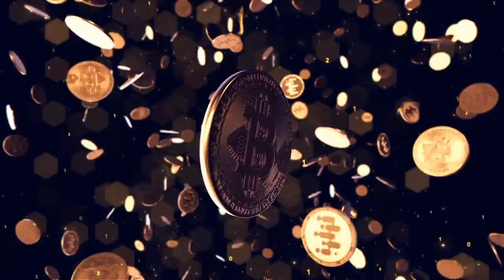HOW THE F**K DID THE WIFE AGREE WITH THIS BITCOIN ADVENTURE?? She answers all your questions!!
In todays video we take a look at why my wife agreed with going all in and how she feels now about this move. She answers ll the questions from twitter!!

⏰ Time Stamps ⏰
0:00 Intro
1:57 Family Part
5:18 The Bitcoin Part Technical Analysis
12:45 Blockchain News part